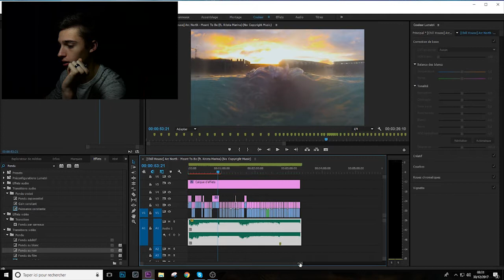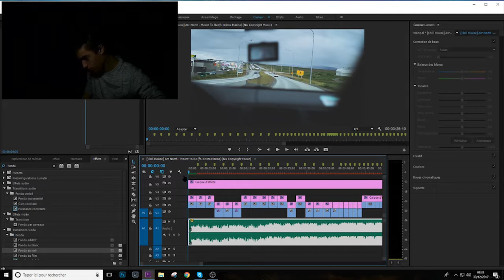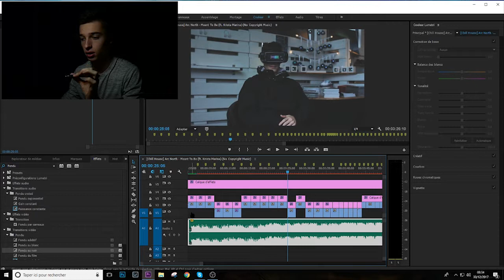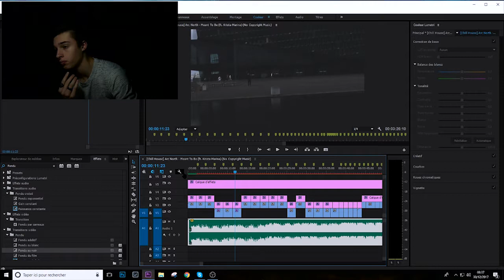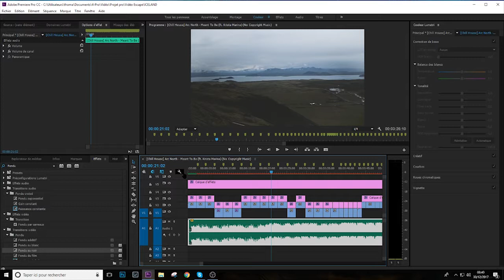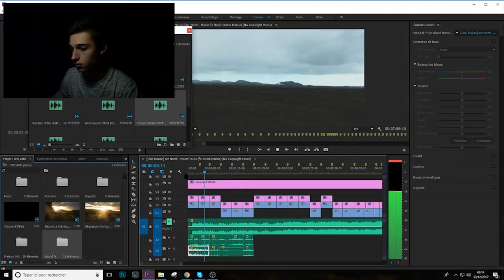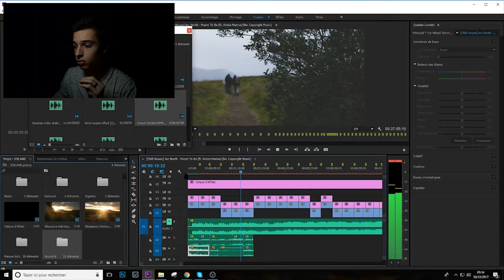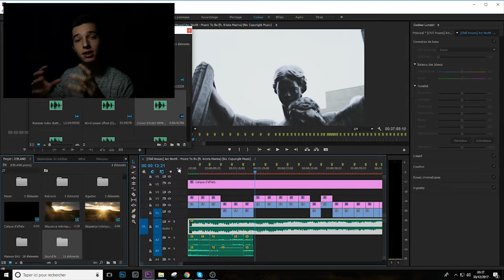Améliorer ses vidéo gratuitement